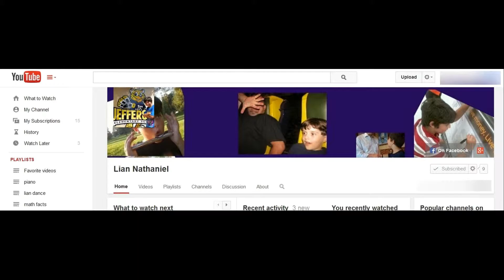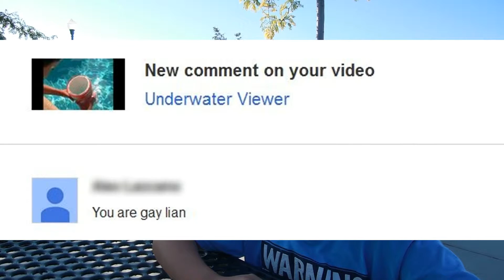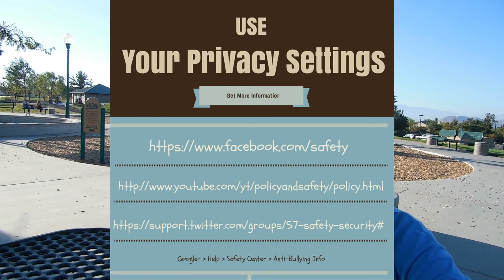Bullying: What We Can Do!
- Interview w/Corona PD Officer Jeff Hedtke

I would love to hear your ideas for new videos.